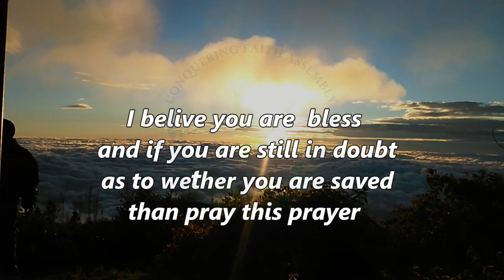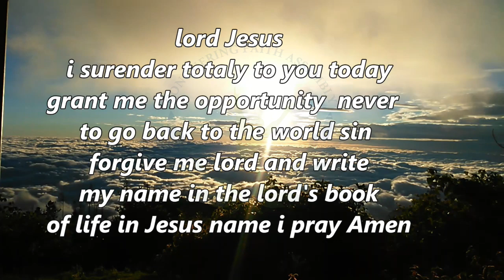Types of prayer and how to pray correctly (part 2) by Pst Godspower Edo